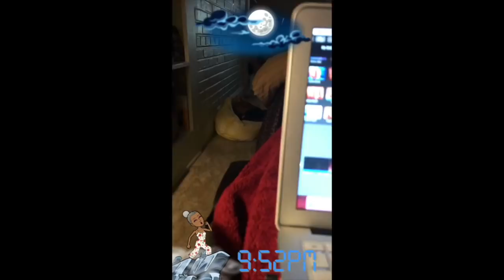Summer 2018 Vlog #13 Yet Its The WEEKEND Baby!!!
Work out, working and creating some balance in my life…FINALLY!

Xoxo,

Steph💜

💜PoshMark: http:/PoshMark.com/closet/eclecticnista

EclecticNista